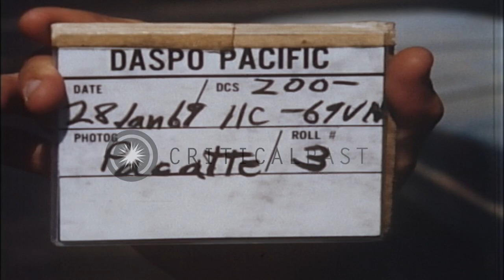Ariel view of the base camp at 9th signal Battalion in Vietnam. HD Stock Footage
Ariel view of the base camp at 9th signal Battalion in Vietnam.

Ariel view of the base camp at 9th signal Battalion in Vietnam. Shipyard facility with landing crafts at the dock. Swimming pool in the base camp. Head Quarters and tactical operation center. 9th signal Battalion area and artillery emplacement. Ariel view of the base camp. Location: Vietnam. Date: January 28, 1967.

57,000+ broadcast-quality historic clips for immediate download.